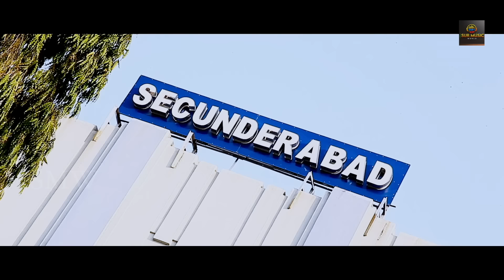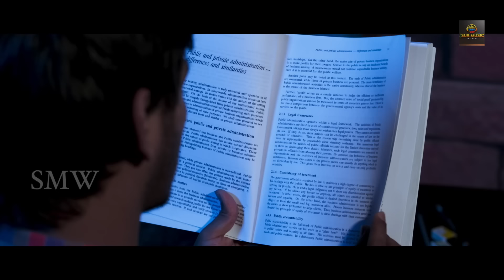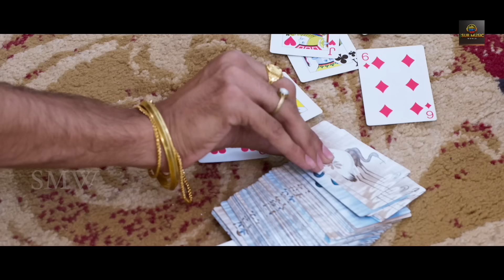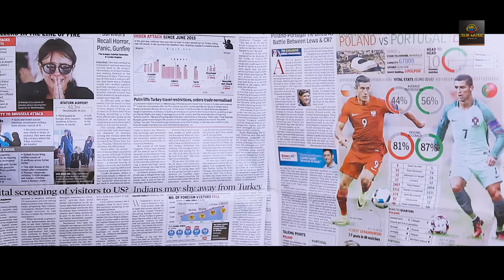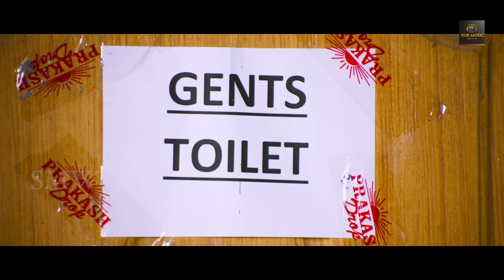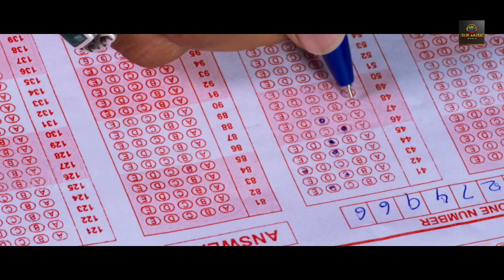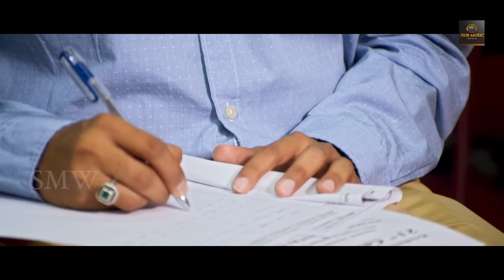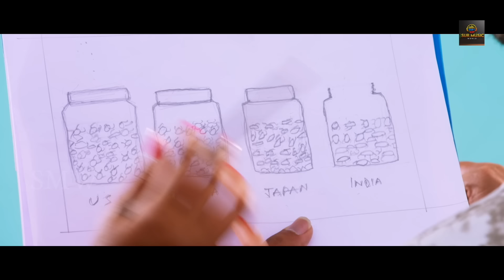He Is She Telugu Hindi Dubbed Movie | Ali, Haneesh & Chirasree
Watch He is She Dubbing Version of Ame Athadaite Telugu Movie ,
Starring : Haneesh, Chira Shri and Ali,
Directed by : Kommi
Suryanarayana,
Produced Surinder Yadav ( Hindi )
Mallineni Maruthi Prasad & Nettem Radha Krishna (Telugu )